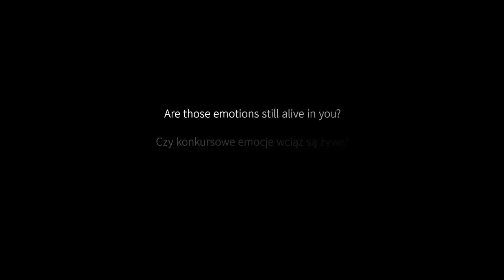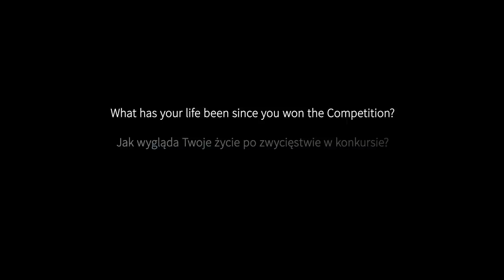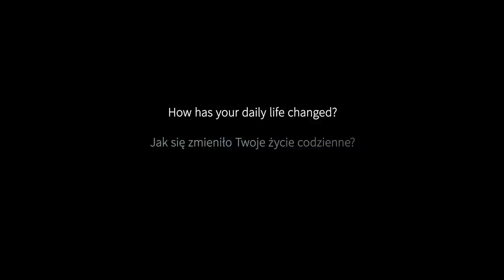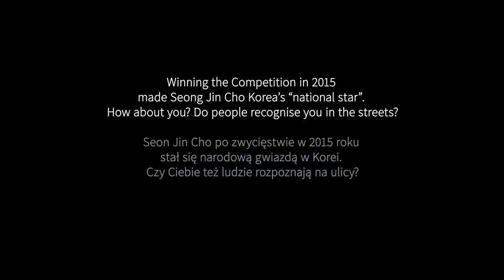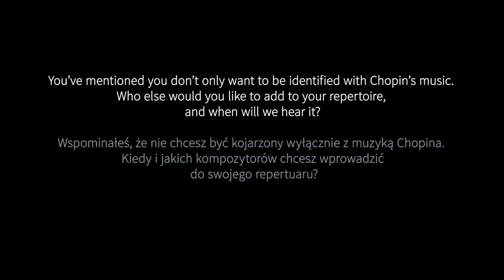Bruce Liu - Back in Warsaw - interview 2.03.2022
Bruce Liu, winner of the 18th International Fryderyk Chopin Piano Competition, is back in Warsaw celebrating Fryderyk Chopin’s 212th birthday with a special concert in National Philharmonic. In the interview for the Chopin Institute he is sharing his thoughts and plans for the future.

Bruce Liu, zwycięzca XVIII Międzynarodowego Konkursu Pianistycznego im. Fryderyka Chopina, powrócił do Warszawy ze specjalnym koncertem w Filharmonii Narodowej z okazji 212 rocznicy urodzin Fryderyka Chopina. W wywiadzie dla Instytutu Chopina dzieli się wspomnieniami i planami na przyszłość.

Interview conducted by/Prowadzenie wywiadu: Zofia Rogala
Cameras/Zdjęcia: Maciej Kwaśniewski, Kacper Sędzielewski, Filip Dowjat, Miłosz Kasiura
Sound/Dźwięk: Marta Kosiorowska
Editing/Montaż: Filip Dowjat
Executive producer/Producent wykonawczy: Urszula Bielicka, Zofia Rogala

Production/Produkcja:
The Fryderyk Chopin Institute 2022
Narodowy Instytut Fryderyka Chopina 2022